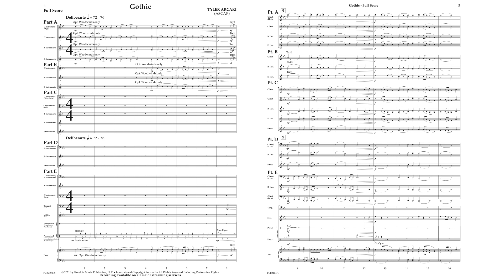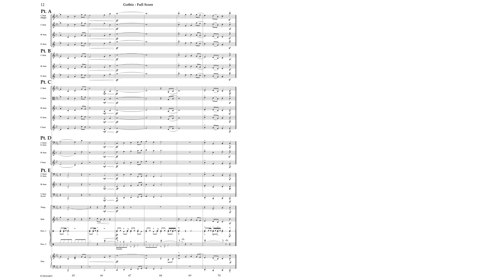Gothic (Flexcel) - Tyler Arcari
Now set for Flexible Instrumentation!

Inspired by the Gothic artists of the 12th century, this exciting new work for concert band explores lots of musical ideas. From independant playing to contrapuntal melodic lines, Gothic delivers a well-rounded concert experience. Explore the possibility of departmental collaboration as you explore artists and works from the Gothic period.